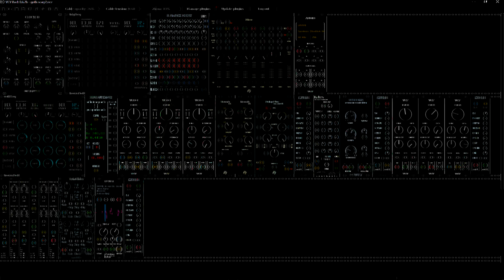VCV Rack - Ecsed (Ambient)